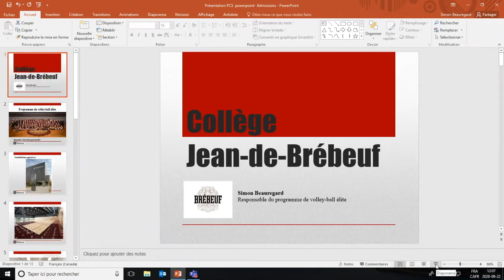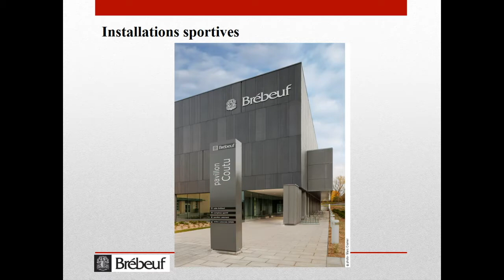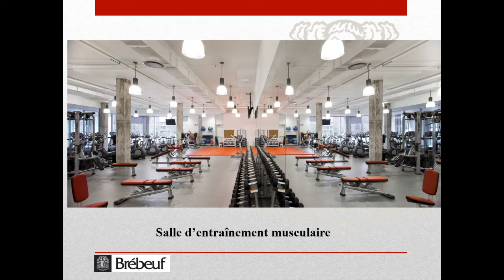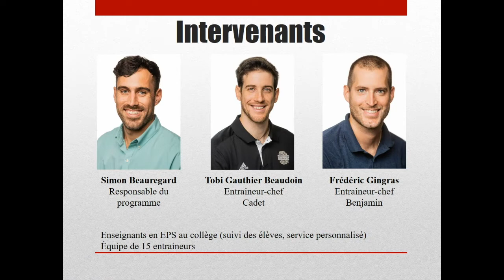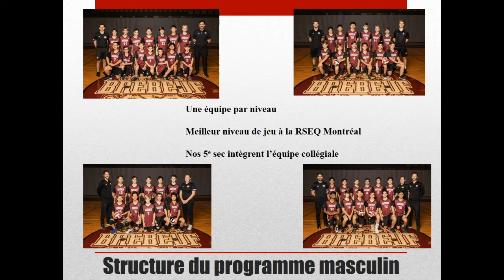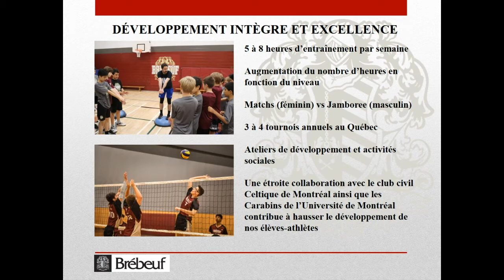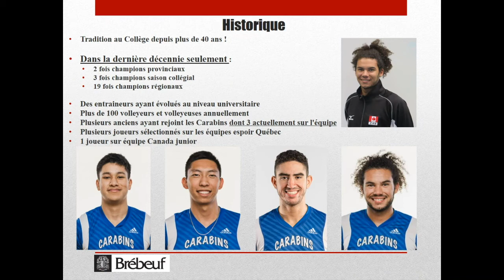Rediffusion JPO - Volleyball élite - Simon Beauregard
Présentation de l'historique, des intervenants, du fonctionnement et du contenu de développement des athlètes du programme de volleyball élite masculin et féminin.